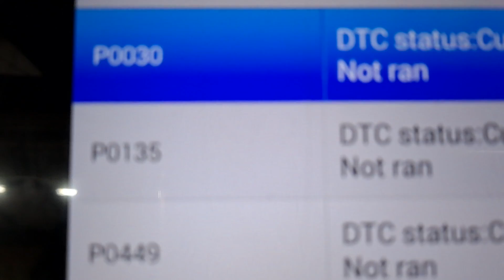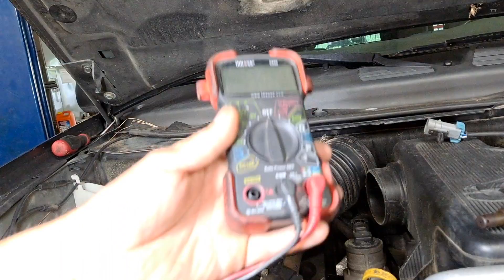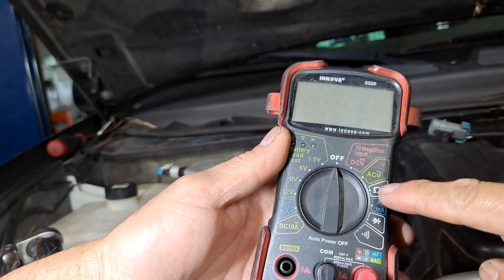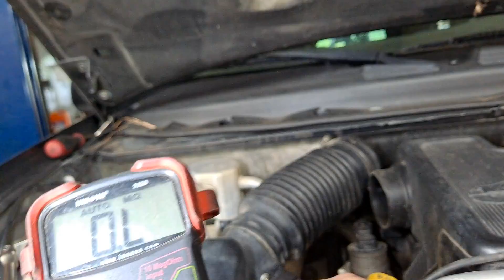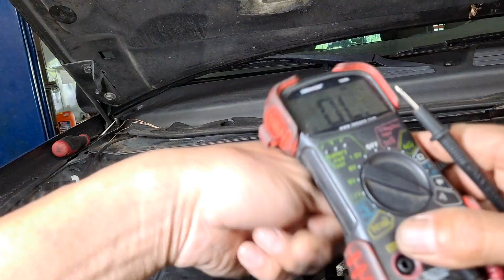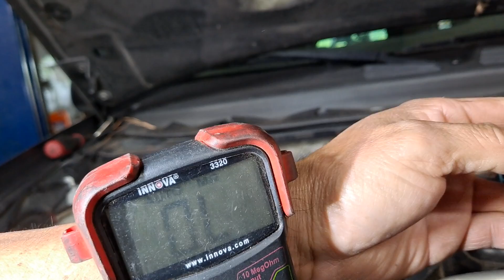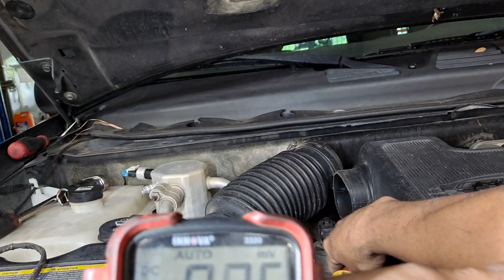p0030 p0136 CHEVROLET TRAIBLAZER SENSOR DE OXIJENO ELEMENTO ABIERTO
CODIGOS DE FALLA P0030 Y P0136